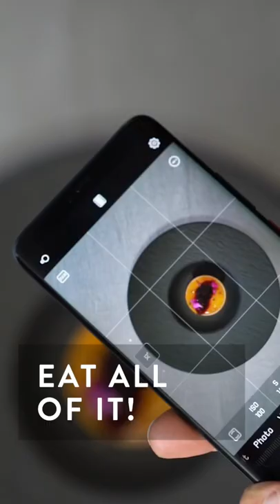Food Photography Ideas | Tag a FRIEND you would do this video with 👇